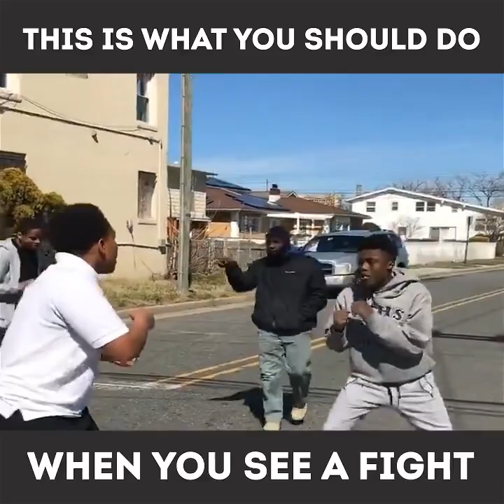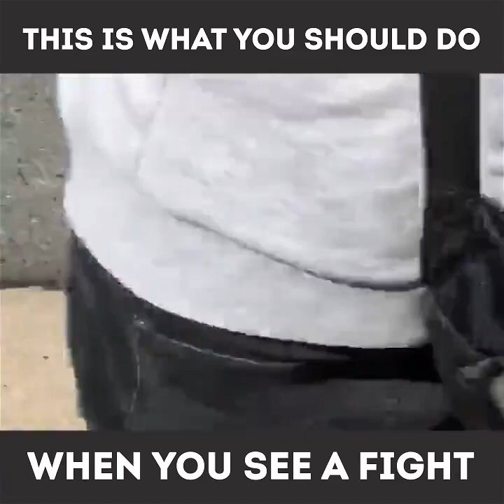This is what you should do when you see a fight - REAL NOT FAKE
He's the Muslim man here - Ibn Ali Miller, the man who broke up a fight between two teens in a now viral video, was honored in Atlantic City on Wednesday. Choking back tears, he used his moment in the spotlight to honor someone else - his mother.